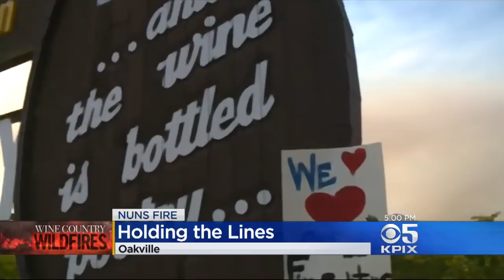Oakmont Fire Grows, May Merge With Nuns Fire Complex In Napa County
The Oakmont Fire north of Kenwood was flaring up Monday and getting close to the massive Nuns Fire complex in Napa County. Joe Vazquez reports. (10/16/17)